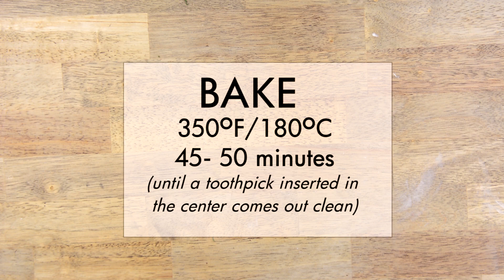Strawberry French Cake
Crusty on the outside with a creamy and almost custard-like crumb in the center, this cake is packed with fresh strawberries and is guaranteed to become a delightful summertime favorite!